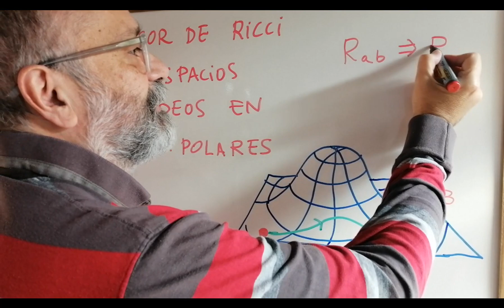¿Cuánto vale el TENSOR de RICCI en COORDENADAS POLARES en RELATIVIDAD? [RICCI TENSOR] -7.73 ✅